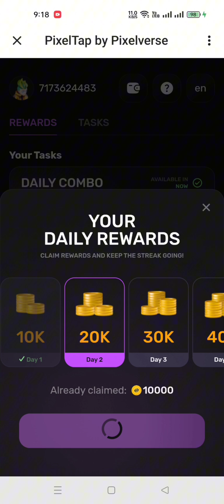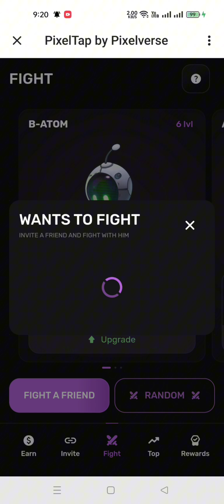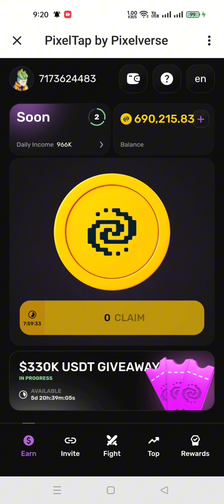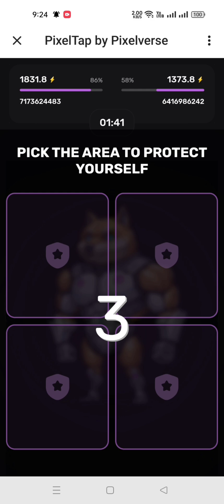Pixeltap by Pixelverse Daily Combo 24 June 2024 Completion 100%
In this video, I'm going to show you ➤Pixeltap by Pixelverse Daily Combo 24 June 2024 Completion 100%